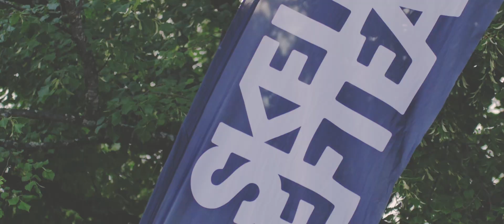Rekordmatchen 2014 - Aftermovie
Rekordmatchen 2014 mellan Skellefteå FF och Umeå FC. En aftermovie signerad Tusen Tusen och Fotograf Jonas Westling.